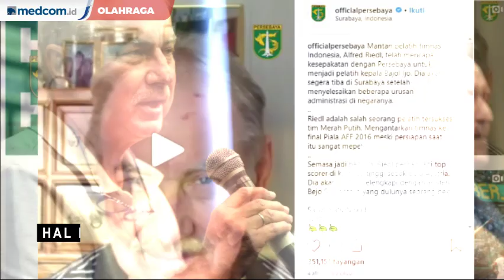Alfred Riedl Jadi Pelatih Baru Persebaya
Persebaya Surabaya akan segera mendapatkan pelatih baru di paruh musim kedua Liga 1 2019. Bajul Ijo dikabarkan telah mencapai kesepakatan dengan Alfred Rield.

Mantan pelatih Timnas Indonesia itu diproyeksikan menjadi pengganti Djadjang Nurdjaman. Riedl akan segera tiba di Surabaya dalam beberapa pekan setelah menyelesaikan administrasi di negaranya.

Bersama Persebaya, Riedl nantinya akan didampingi asisten pelatih Bejo Sugiantoro. Persebaya saat ini masih bercokol di posisi enam klasemen semantara Liga 1 hingga pekan ke-15.